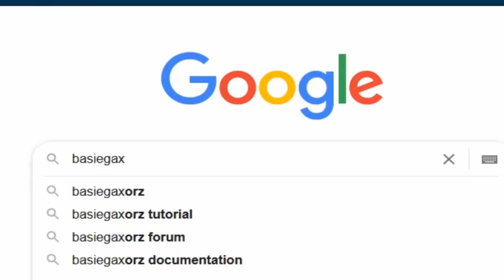Criando jogos Para o Mega Drive Gênesis